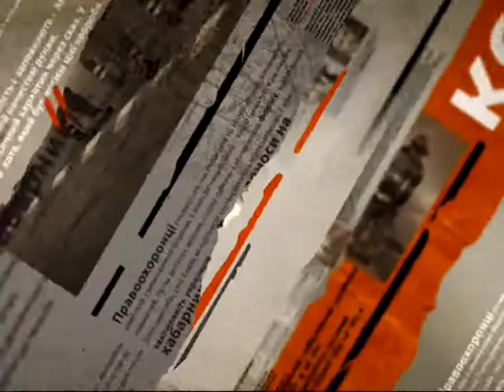Германия примет участие в лечении и реабилитации украинских бойцов - Чрезвычайные новости, 02.09